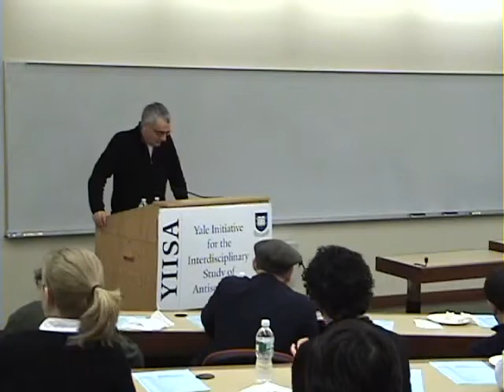Professor David Menashri - "Iran, the Middle East and the USA Following the Presidential Elections"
Title: "Iran, the Middle East and the USA Following the Presidential Elections:  A View From Jerusalem"

Speaker:  Professor David Menashri, Director, Center for Iranian Studies, Tel Aviv University

Date:  Monday, November 16, 2009

Location:  The Yale Initiative for the Interdisciplinary Study of Antisemitism (YIISA), Yale University, New Haven, CT